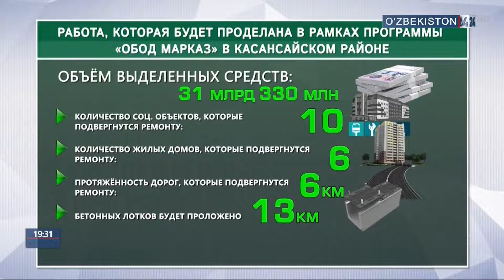Реализация программы «Обод Марказ» Намангане